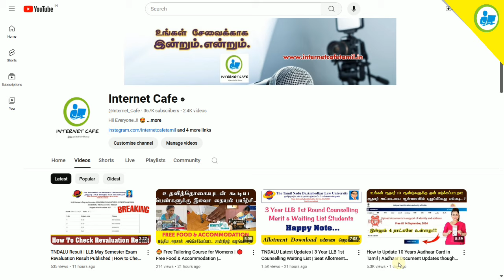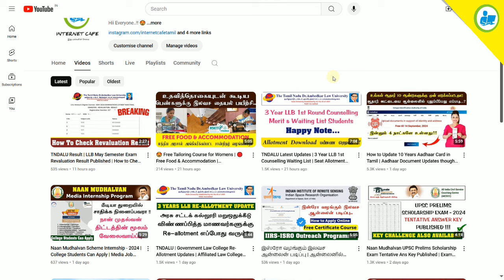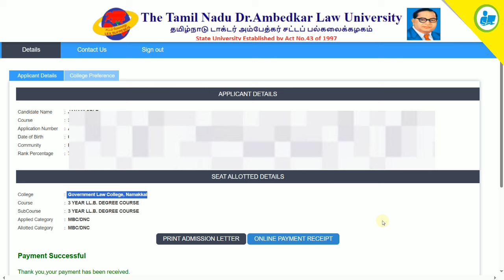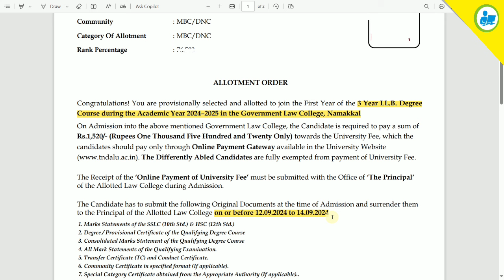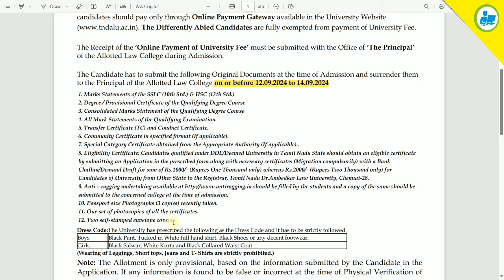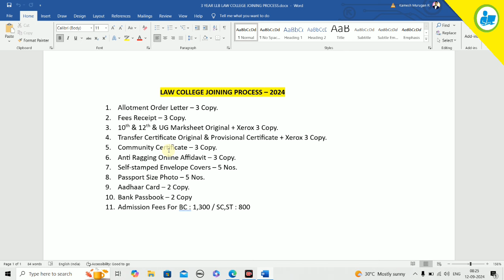TNDALU Update | 3 Year LL.B Waiting List Seat Allotment Order Published | Law College Admission !!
NOT Allowed.

3 year llb counselling tamil,
3 year llb counselling 2024 in tamil,
3 year llb counselling 2024 in tamil,
3 year llb 2nd counselling 2024 in tamil,
3 year llb 3rd counselling 2024 in tamil,
3 year llb counselling date 2024 in tamil,
3 year llb counselling 2024,
3 year llb application form 2024,
3 year llb admission 2024,
llb 3 years course counselling 2024,
3 year law college admission process 2024,
3 year llb admission 2024 tamil,
tndalu 3 year llb counselling,
llb admission tamil,
how to apply law college counselling in tamil,
llb counselling 2024 in tamil,